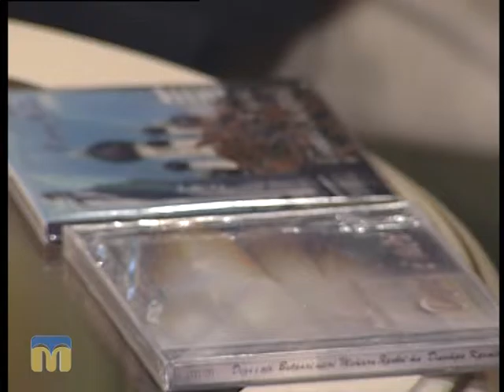Новий день 06.11.2015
Тема: “Творчий вечір Д. Креміня і Т. Ярової”.
Гості: Дмитро Кремінь, письменник, перекладач, лауреат Національної премії України імені Тараса Шевченка, та Тетяна Ярова, композитор, заслужений діяч мистецтв України.